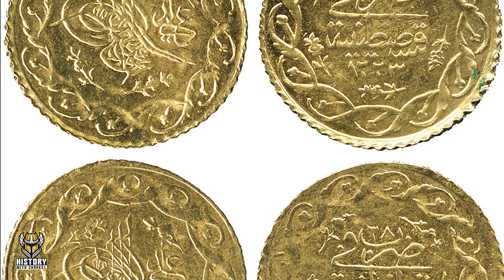Sultan Murad 1 - 3rd Ruler of Ottoman Empire (Saltanat e Usmania) in Urdu | History with Shakeel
Sultan Murad 1 was the 3rd Ruler of Ottoman Empire (Saltanat e Usmania). Sultan Murad 1 was a very intelligent & fearless Ruler . His focus was on the expansion of Ottoman empire. Sultan Murad 1 focus on expansion helped him to enter in the Europe and conquered various areas.